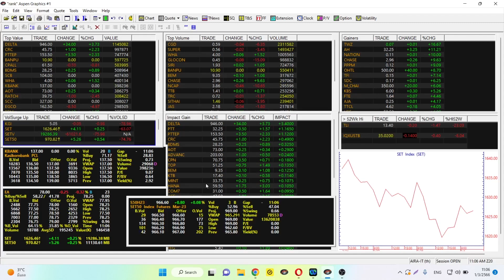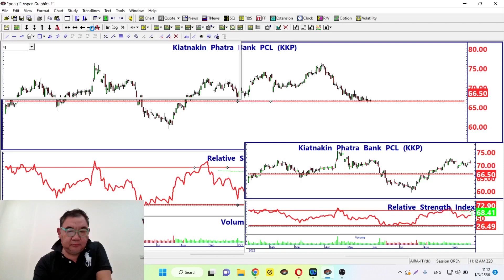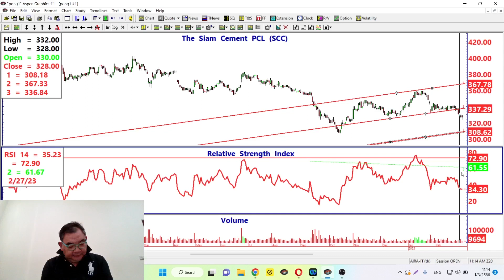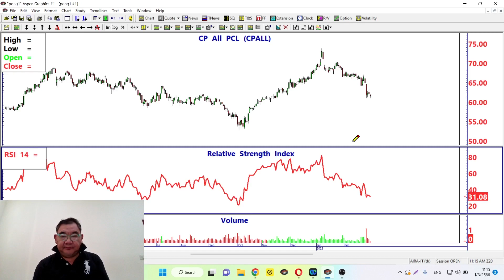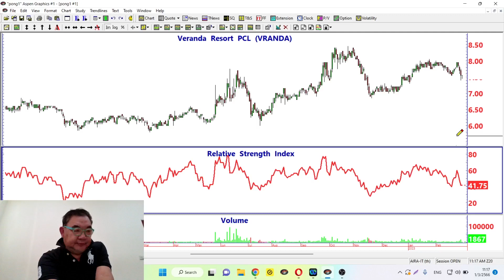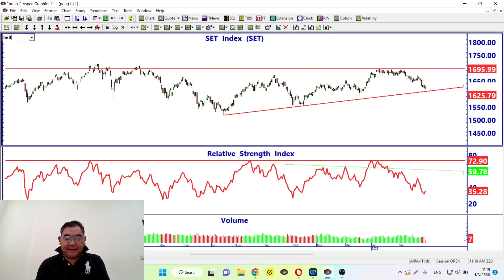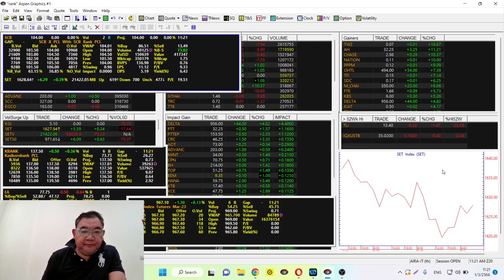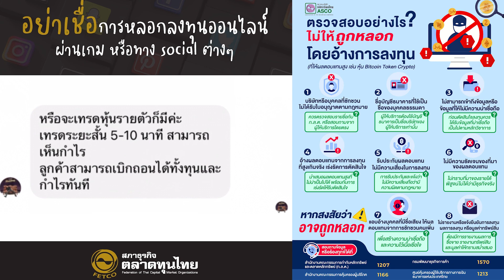Technical Trading by AIRA (Live 1.3.23) SETตั้งทรงเตรียม Rebound หลังเงินบาทเริ่มมี Reversal Pattern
Technical Trading by AIRA (Live 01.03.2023)

Highlight...

- SET ตั้งทรงเตรียม Rebound หลังเงินบาทเริ่มมี Reversal Pattern